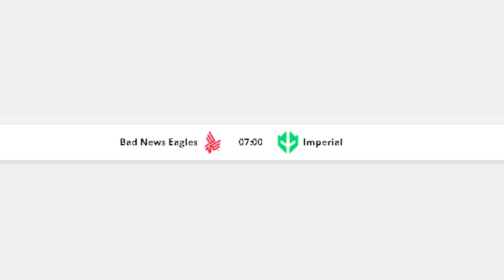6 anos depois, FNX VOLTOU A BRILHAR em MAJOR... Como foi o PRIMEIRO DIA da IMPERIAL do MAJOR 2022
Chegou o momento tão esperado! Confira como foi a estreia do time da Imperial nesse primeiro dia do Major Antwerp 2022!